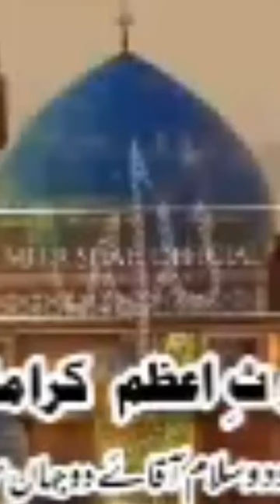Islamic history spans over 1,400 years, beginning with the life of Prophet Muhammad )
Welcome to our Islamic channel, a digital sanctuary for spiritual seekers. Immerse yourself in the beauty of Islamic teachings, explore Quranic wisdom, and embark on a journey of faith and reflection. Join our diverse community as we strive to foster understanding, unity, and compassion. 🌙📖
Islam is a monotheistic Abrahamic religion founded on the teachings of Prophet Muhammad, as revealed in the Quran, the holy book of Islam. It emphasizes the oneness of God (Allah) and the importance of following the guidance provided in the Quran and the Hadith (sayings and actions of Prophet Muhammad). Core principles include the five pillars of Islam: Shahada (declaration of faith), Salat (prayer), Zakat (charity), Sawm (fasting during Ramadan), and Hajj (pilgrimage to Mecca). Islam promotes moral and ethical conduct, social justice, and the pursuit of knowledge.
Islamic history spans over 1,400 years, beginning with the life of Prophet Muhammad in the 7th century. It includes the spread of Islam, the establishment of the caliphates, the Golden Age of Islam, and the various Islamic empires such as the Umayyad, Abbasid, and Ottoman. Key events include the Battle of Badr, the spread of Islam through trade and conquest, the Islamic contributions to science, philosophy, and art, as well as various conflicts and developments in the modern era. Islamic history is rich and diverse, shaped by a wide range of cultures and civilizations. Here are a few potential titles for an Islamic video on YouTube:"Guidance from the Quran: A Spiritual Journey""Inspiring Islamic Stories: Faith in Action""Prophet's Wisdom: Lessons for Today""Healing Hearts through Islamic Reflections""Empowering Faith: Stories of Resilience in Islam""Diving into Dua: The Power of Prayer""Islam in Daily Life: A Practical Approach""Journey to Jannah: Islamic Life Lessons""The Beauty of Islamic Ethics Unveiled""Stories of Forgiveness: Lessons from Islam"Feel free to customize them based on the specific focus or theme of your video.I can't perform real-time searches or provide current YouTube results. However, you can try searching for a new Islamic video story on YouTube using keywords like "Islamic video story 2023" or specific topics you're interested in. Additionally, consider using filters such as upload date to find the latest content.Creating an effective YouTube video story with an Islamic theme requires careful planning. Here are potential keywords for your video:Islamic Short FilmHeartwarming Islamic StoryInspirational Muslim VideoIslamic Moral LessonEmotional Islamic TaleFaith Strengthening StoryIslamic Values VideoUplifting Muslim NarrativeSpiritual Journey FilmThought-Provoking Islam StoryEnsure .

Made with   TubeBuddy Love   by TubeBuddy as part of BENlabs

Privacy
TubeBuddy Comparisons